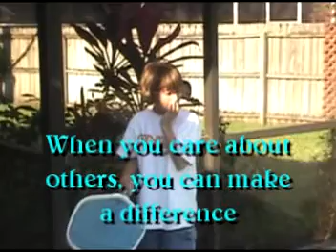BL Oct7 8